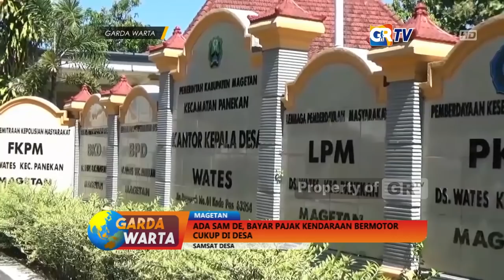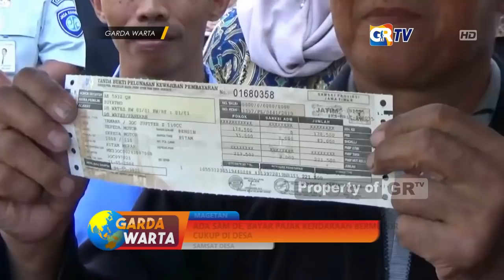MAGETAN - Ada SAM DE, Bayar Pajak Kendaraan Bermotor Cukup Di Desa